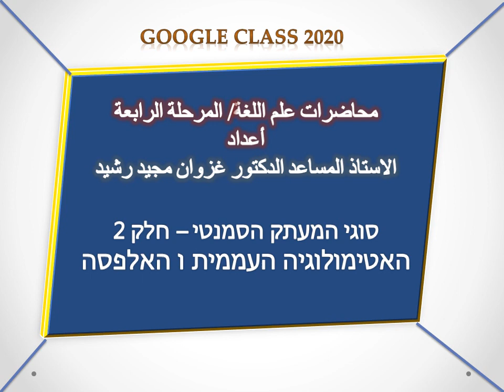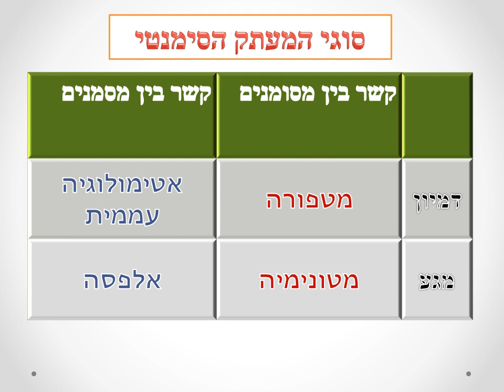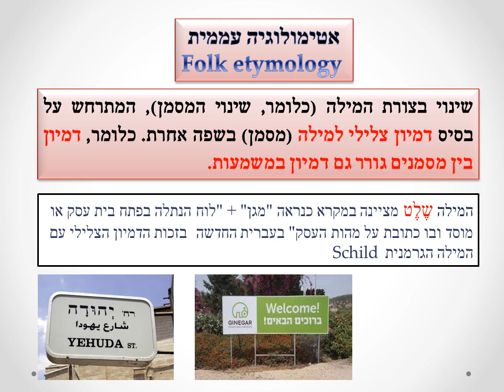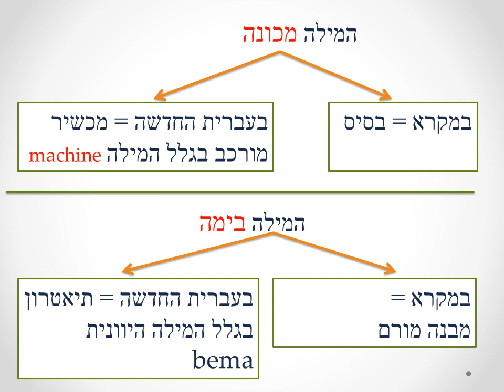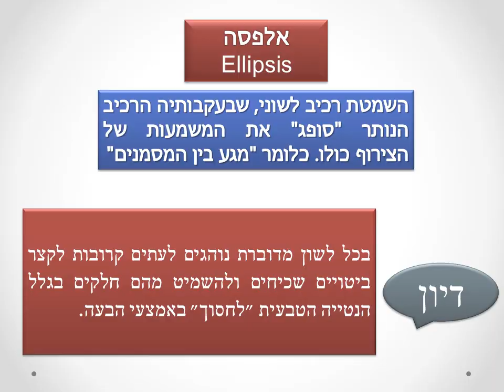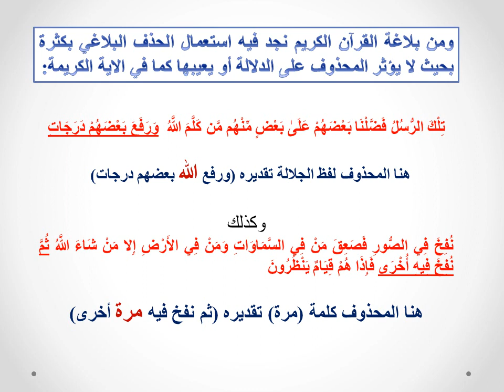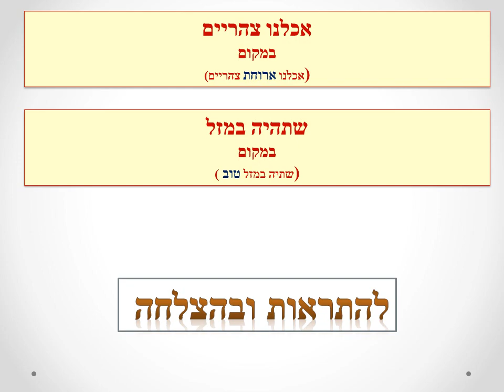علم اللغة/ أنواع التغير الدلالي האליפסה והאטימולוגיה העממית / المرحلة الرابعة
ا.م.د غزوان مجيد رشيد
كلية اللغات / قسم اللغة العبرية